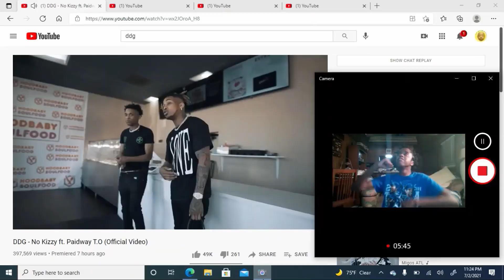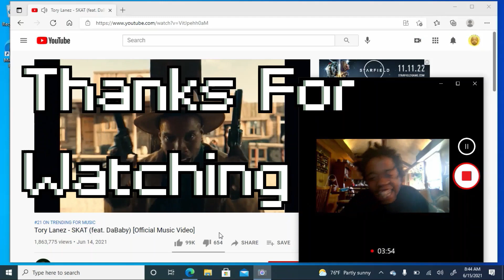Elden Rings BE ADAPTING TO YOUR FIGHT STYLE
Dont Kill NPC's